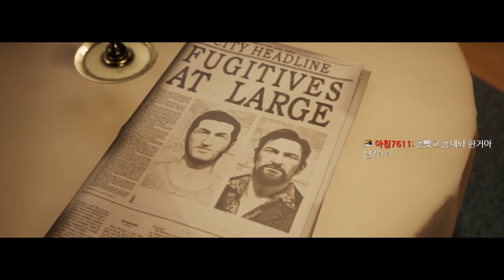[게임] 견자희랑 함께하는 탈옥게임! A WAY OUT #8